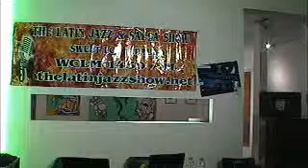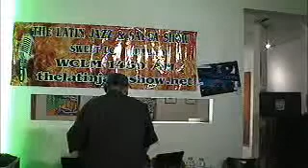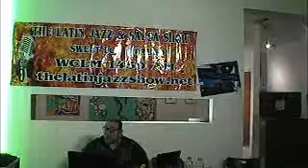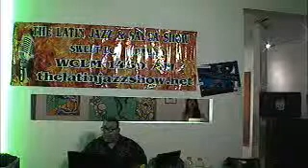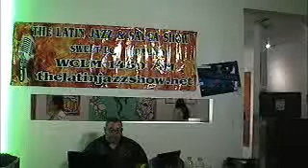The Latin Jazz & Salsa Show Live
The Latin Jazz & Salsa Show Live - Captured Live on Ustream